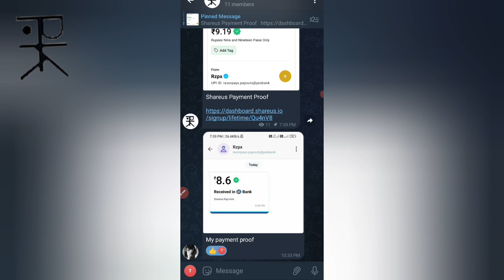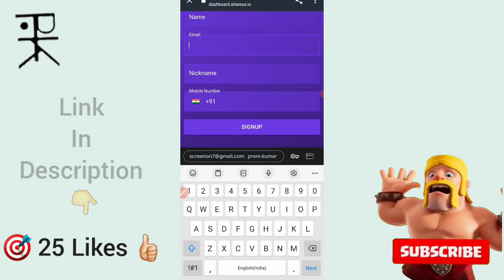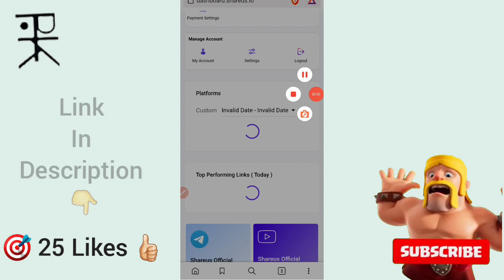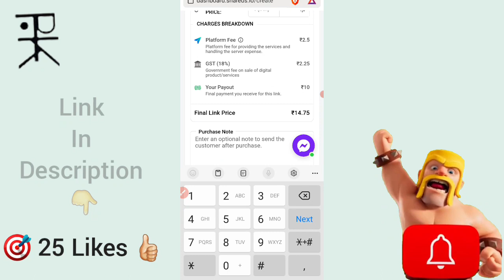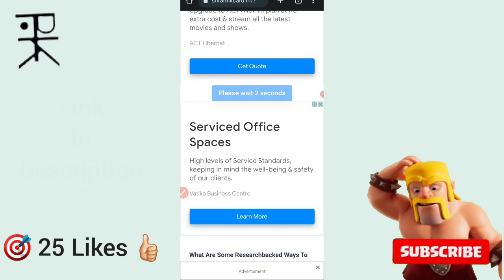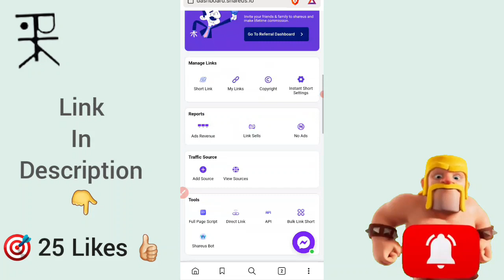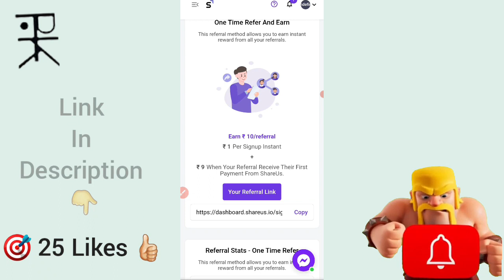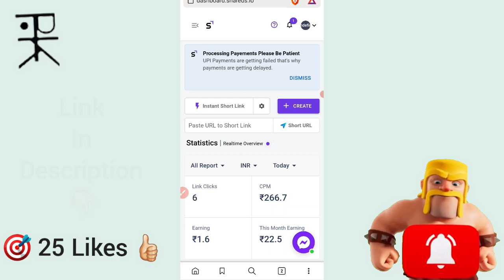Url Shortener Money Earning || ₹600 CPM || Min REDEEM ₹5 DailyPayment || Sell Links || PremkumarTPK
In this video I explain about money earning apps on Tamil

Url shortner tamil
paytm earnig tamil
online money earng tamil
paytm cash tamil
money earnig website tamil
highest paying url shortener 2022
highest paying url shortener without captcha
highest paying url shortener in india
make money online freecash review
best link shortener earn money for telegram
best url shortener to make money paytm
best url shortener to make money tamil
best url shortener to make money telugu
link shortener earn money
link shortener earn money bangla
link shortener earn money telegram
url shortener earn money tamil
url shortener unlimited trick 2022
url shortener unlimited trick earn times
url shortener unlimited trick tamil
best highest paying url shortener

paytm games
2022 new earning app today
best self earning apps 2022
2022 best self earning app